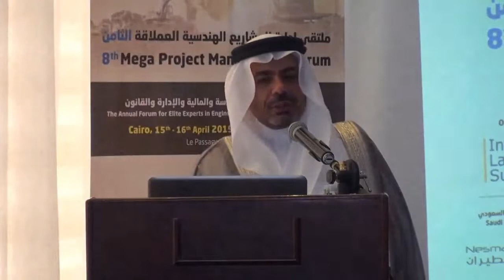ملتقي ادارة المشاريع الهندسيه العملاقه الثامن القاهره 15 - 16 أبريل 2019 | كلمات الافتتاح والتكريم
ملتقي ادارة المشاريع الهندسيه العملافه الثامن
القاهره 15 - 16 أبريل 2019 م